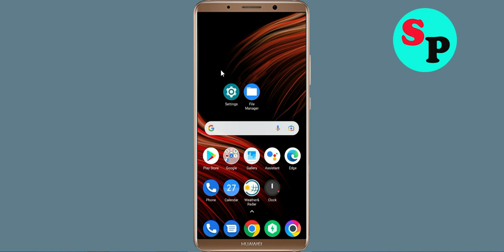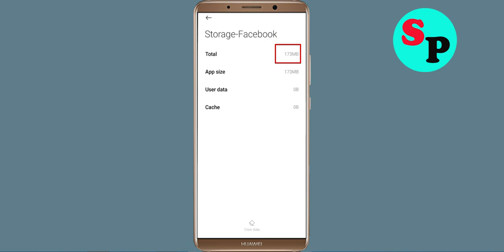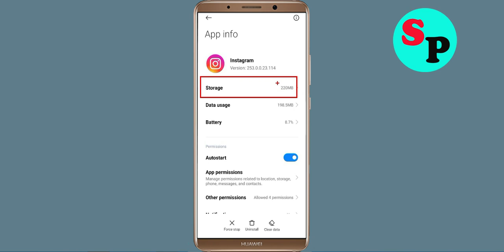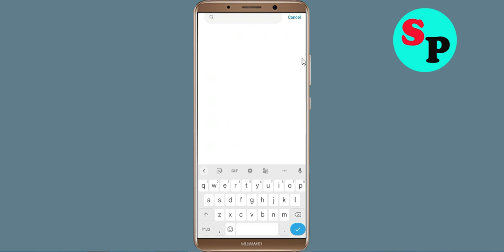Fix Not Enough storage space to install required resources Problem Solved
In this video tutorial i will show you how to Fix Not Enough storage space to install required resources Problem Solved. If you are facing same problem in your android phone then just follow the steps to fix this issue.